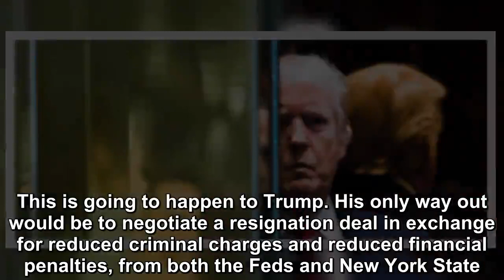New York State is going after Donald Trump’s assets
Earlier this week, when New York subpoenaed financial records in relation to specific acts of bank fraud and insurance fraud committed by Donald Trump, Palmer Report explained that the state was embar